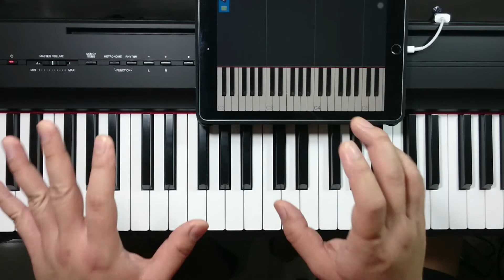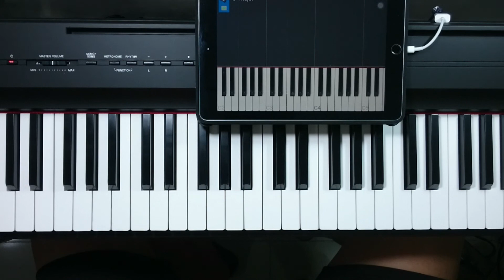Inversions: Pagtugtog ng Instrumental Part 2 of 2 (Tagalog Piano Lesson)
Ituturo ko kung paano sabay tugtugin ang chords at melody sa right hand.